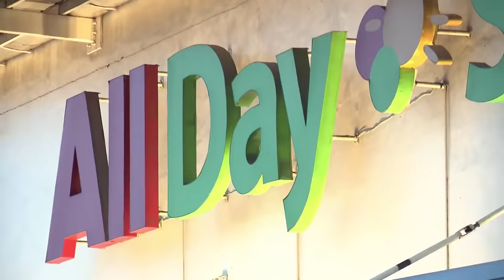Endo: Bagger | Goin' Bulilit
A bagboy has a seemingly never-ending paper bag.